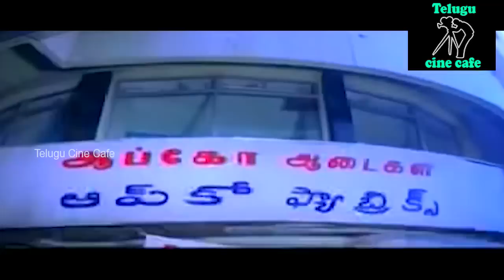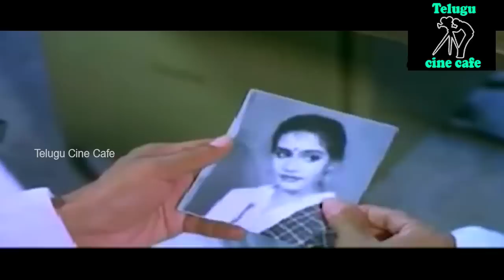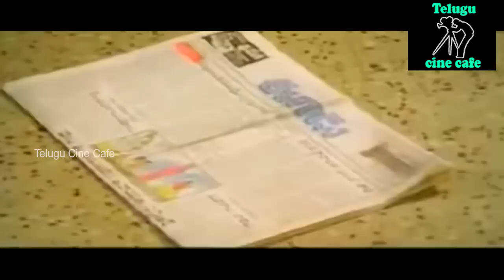SAKSHI | TELUGU FULL MOVIE | RAJENDRA PRASAD | CHANDRA MOHAN | JAYASUDHA | TELUGU CINE CAFE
Watch And Enjoy Telugu Full Movie Sakshi On Telugu Cine Cafe.

Starring : Rajendra Prasad, Chandra Mohan, Jayasudha, Lizzi Among Others.